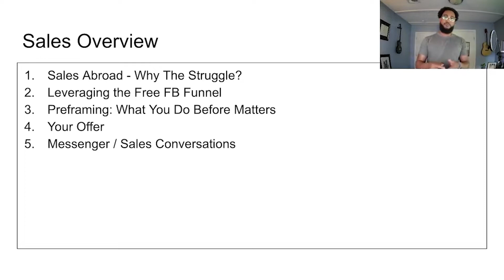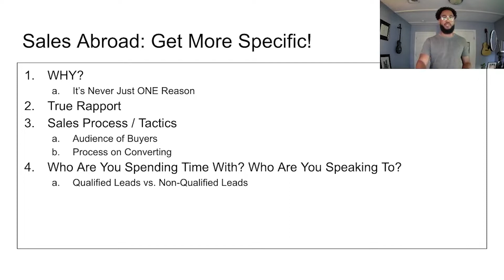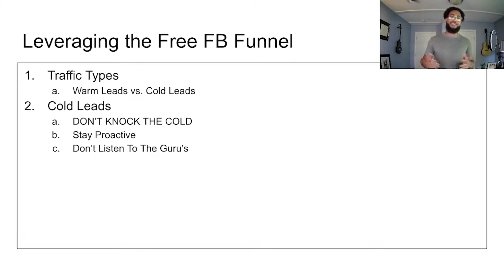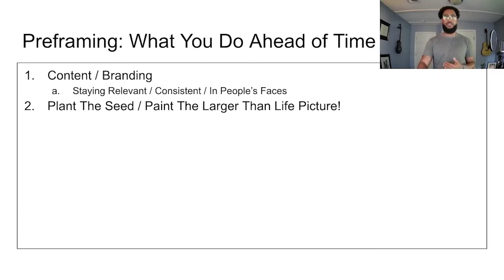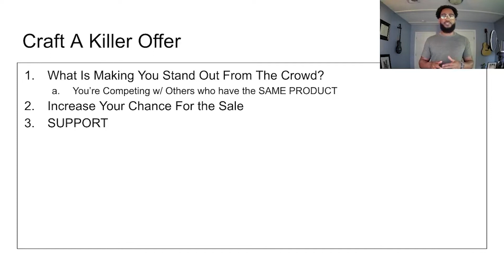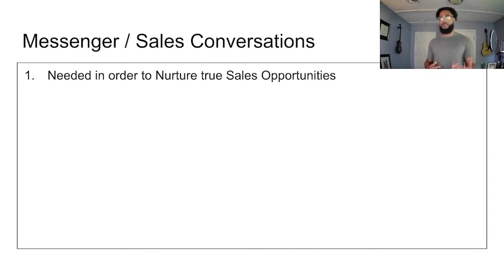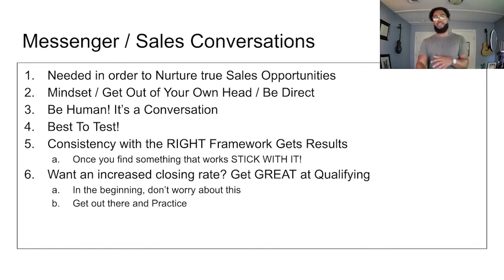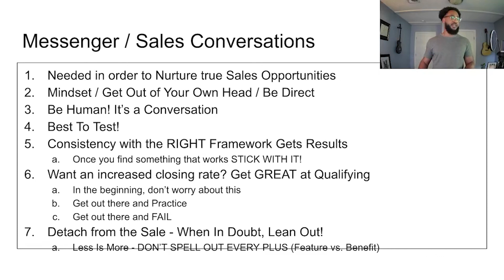How To Sell Anything To Anyone - Practical Sales Talk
Check Out My Step By Step System For Aspiring Coaches Helping Them Flourish

Today I'm explaining how to sell anything to anyone. We'll go over some of the reasons you might be struggling with sales, leveraging free facebook funnels and preframing - essential sales technique!

Sales are essential in your coaching business so we'll also talk about creating an offer and sales conversations on messenger.

If you want to understand how to sell anything to anyone and grow your coaching business, watch the video!